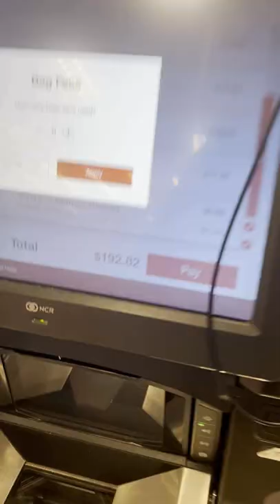I just wanted sunglasses from Target... OOPS 🙊